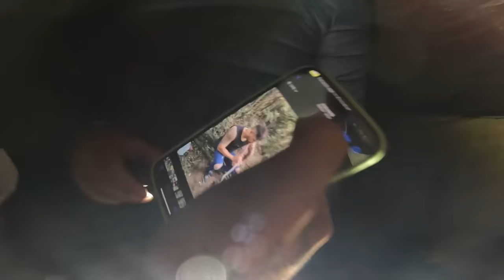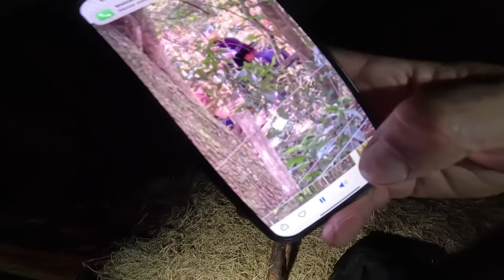ACHEI O ACAMPAMENTO DO BRUNO NO MEIO DA FLORESTA!!!! 😱